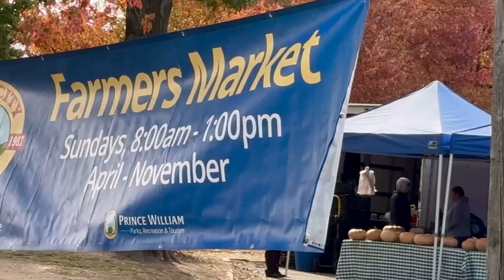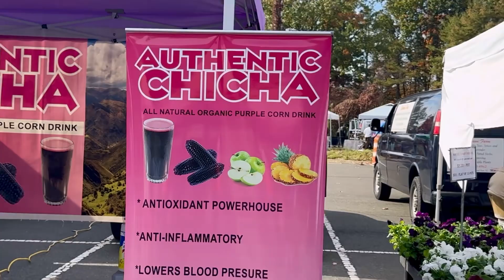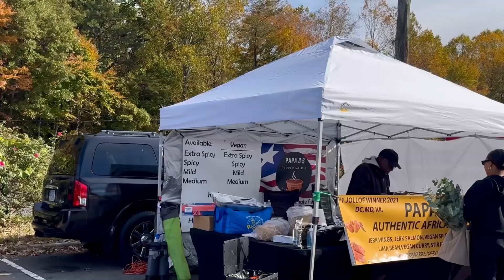Farmers Market || Woodbridge || Virginia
Every Sunday From April through November At Dale Blvd in Woodbridge Virginia all farmers from nearby farms bring farm fresh fruits, vegetables, eggs,milk, goat milk, lemonade, apple cider, homemade cookies, cakes, pies, donuts, soap,local honey, flowers, and lots more fresh, produce & home made stuff..Lot of fun shopping colorful food..sometimes some extra activities like live music & some unique pets .. This time we met a boy with iguana..
must go!